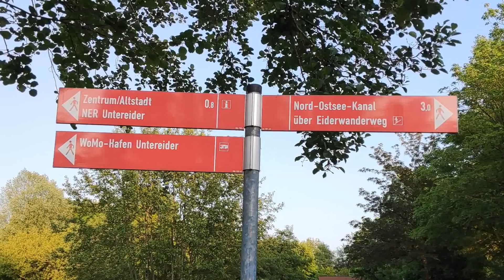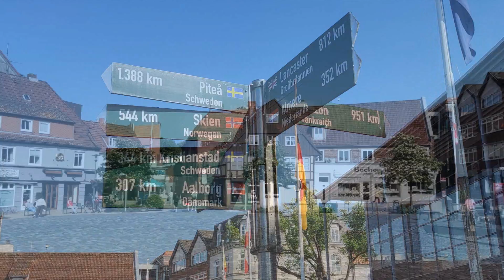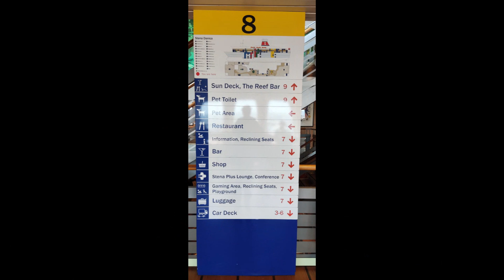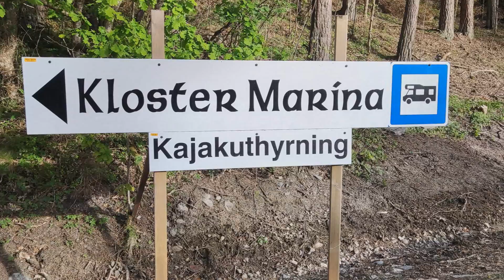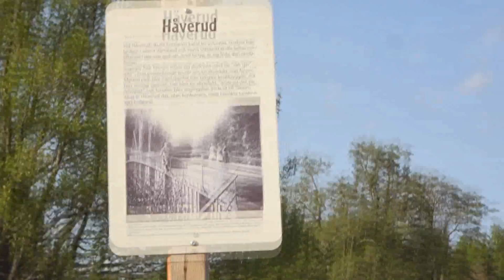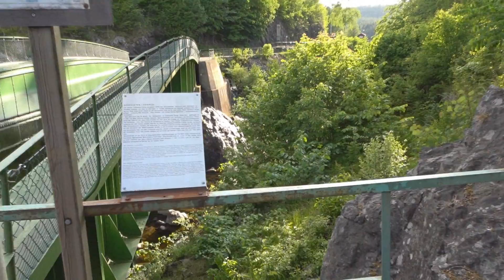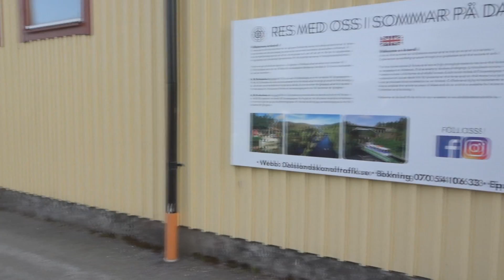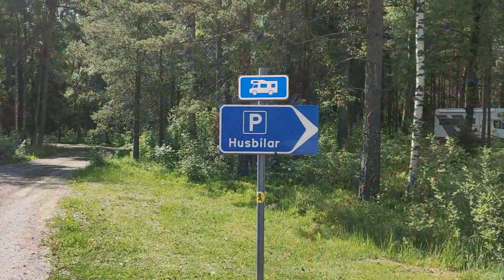Endlich wieder Schweden! Mit dem Wohnmobil durch Schweden!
Nachdem wir im letzten Jahr 2 Wochen mit dem Wohnmobil in Südschweden waren, haben wir uns dieses Jahr 4 Wochen Zeit genommen und sind weiter in den Norden gefahren.
Zum Vildmarksvägen, haben Elche, Rentiere und sogar einen Bären gesehen - aber schaut selber.
Unser Abenteuer in Schweden!

Unsere Orte im ersten Teil "Endlich wieder Schweden!"
Rendsburg: Wohnmobil-Hafen cafe Eiderblick, An der Untereider 9, Rendsburg
Dänemark: Wohnmobilstellplatz Flauenskjold, Agertoften 4a, 9330 Dronninglund
Schweden: Kloster Marina, Klostergard 175, 451 97 Uddevalla
Haverud Camping, Kanalvägen 4, 464 72 Schweden
Getingberget, Stellplatz Hammarö, Sättersvägen

Es handelt sich hierbei um unsere eigenen gemachten Erfahrungen und persönlichen Einschätzungen. Für die Richtigkeit übernehmen wir keine Garantie oder Haftung. Wir werden für diese Vorstellung in keiner Art und Weise bezahlt.

Fragen, Anregungen und sonstiges könnt Ihr natürlich immer gerne in die Kommentare schreiben. Wenn Ihr persönlich mit uns Kontakt aufnehmen möchtet oder Themen habt, die nicht zum Video passen, dann einfach an die folgende e-mail-Adresse schreiben